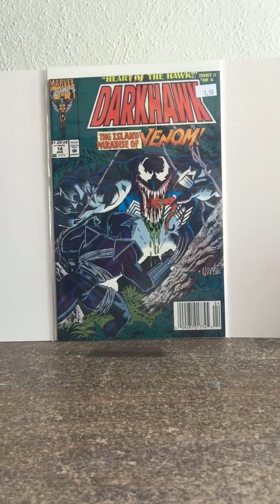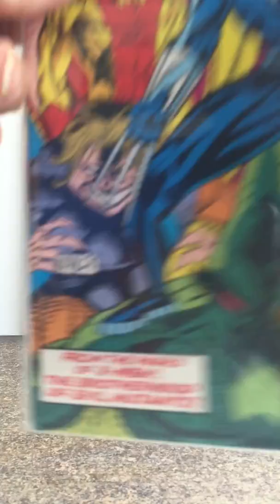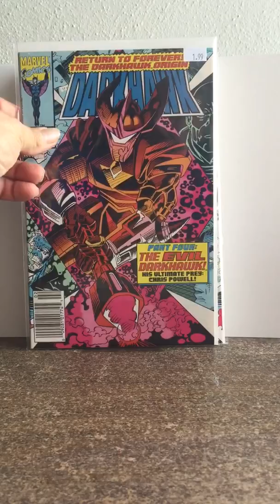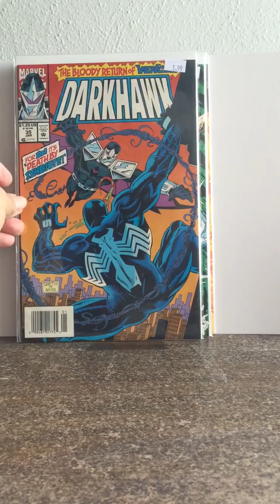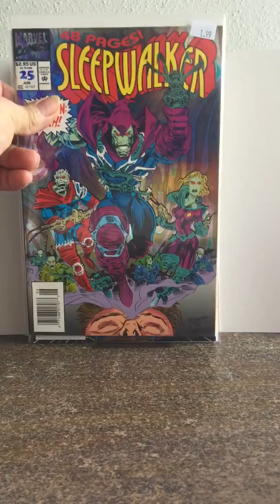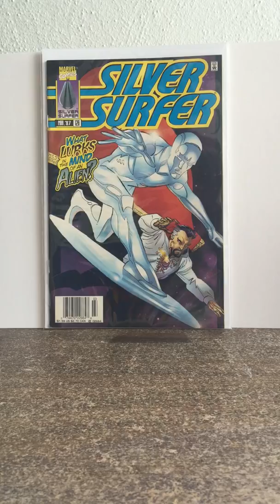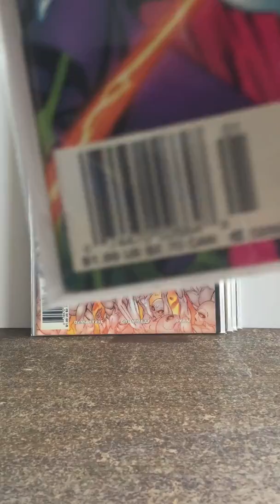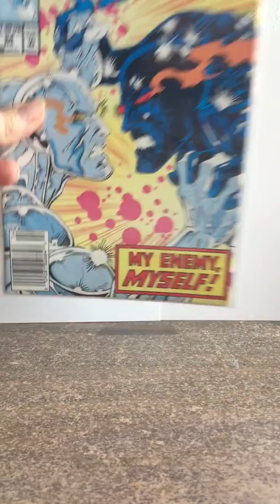Darkhawk & silver surfer part 1